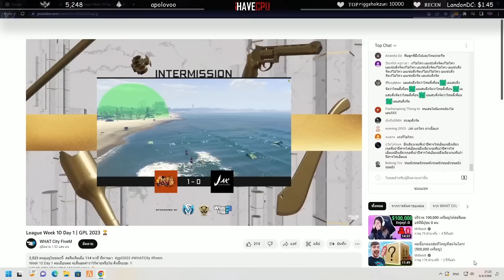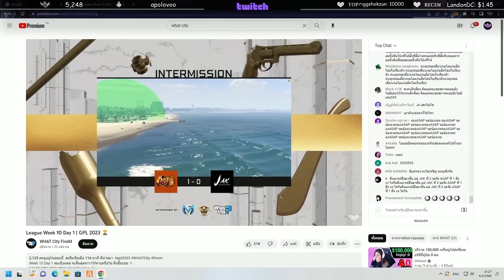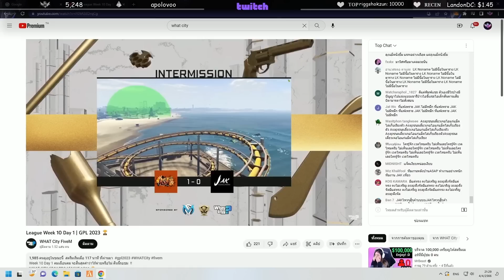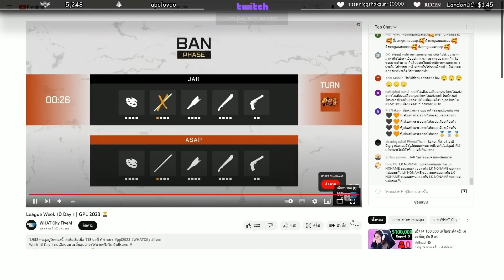เมื่อลุงแม็คอาตี๋แจ็คดูแข่งพากย์โปรลีค JAK VS ASAP หัวตารางเจอกันเดือด | GTA V | WC2 EP.3927